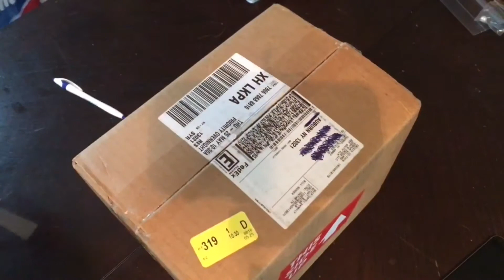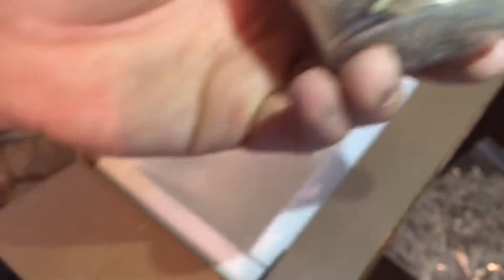Dart Frog Unboxing!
Unboxing my blue azureus dart frogs from Josh's frogs.